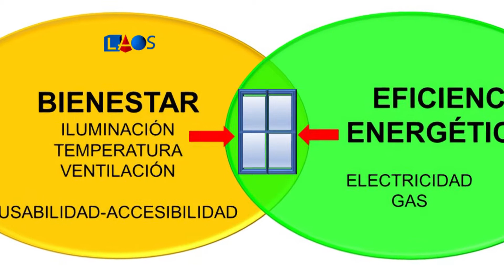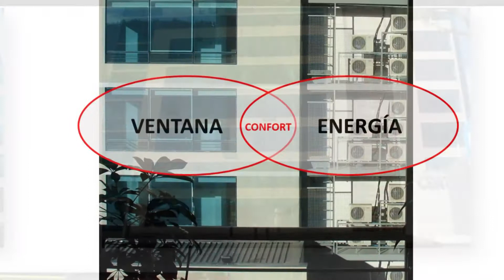La Obra Señalada 569-Arq. Marcelo Maranghello-Fexa en el Túnel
El arquitecto Marcelo Maranghello presenta una muestra en El Túnel organizada por el Colegio de Arquitectos y la empresa Fexa. La diseñadora industrial Andrea Pattini brindó una charla referida a las aberturas.